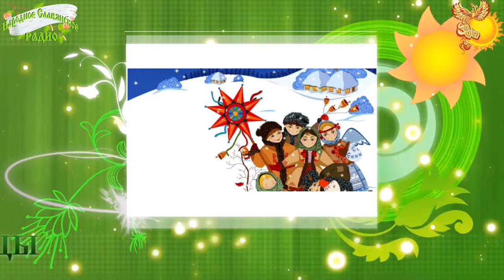Братья месяцы 14-е января Васильев День. Старый Новый год.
По одному из календарей у славян Вещая седмица.
По народному месяцеслову: Васильев День. Старый Новый год.

Васильев день до сих пор называют Новым годом, точнее Старым Новым годом так же, как встарь, накрывая праздничные столы, гадая «на счастье» и даже колядуя. Только, в отличие от Рождества, на Васильев вечер не столько Бога славят, сколько засевальные песни поют, рассыпая у порога зерна овса, пшеницы, гречихи или ржи.
За что во все времена благодарные хозяева щедро одаривали поющих, не забывая угостить их всевозможными блюдами, приготовленными заранее для праздничного стола. Васильев вечер, щедрый и богатый на угощенья, в одиночестве не принято было проводить, поэтому с особой охотой «сосед к соседу шел на беседу».

Утром каждый член семьи старался встать первым и принести воды из колодца, родника или реки и умыться. Кому это удавалось, тот весь год, как говорили, будет.

А по одному из календарей у славян Вещая седмица.

Продолжение слушайте в аудиозаписи.